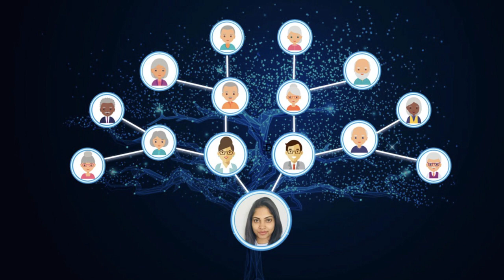ANU 3MT 2021: Nishadi Kirielle ​​​‘Linking data for a better tomorrow’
Nishadi Kirielle , Research School of Computing , ANU College of Engineering and Computer Science​

​The 3MT is an international competition for research students to showcase their research. Students share what their research is and why it is important in plain language for three minutes, with only a single PowerPoint slide.